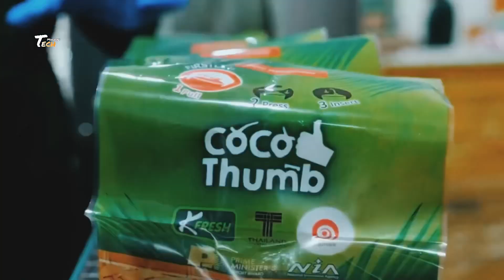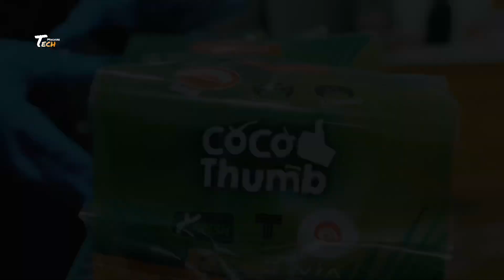From Coconut to Bottle: The Fascinating Process of Making Coconut Water in a Factory